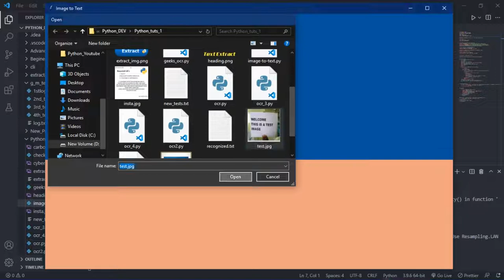Image to text Extractor using python and tkinter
Image to text extractor using python and tkinter . This mini program extract text from image and save into a txt file , using pytesseract library it extracted text from images